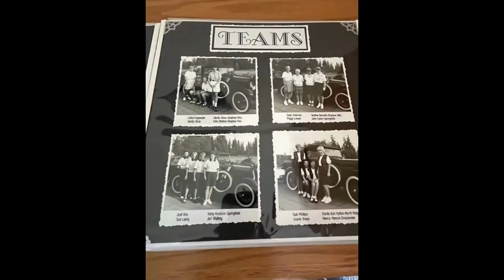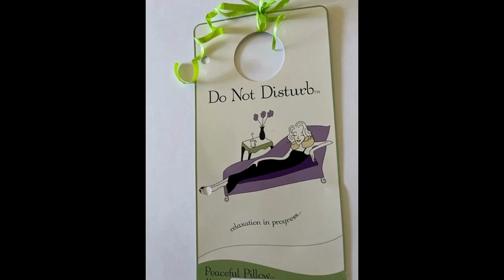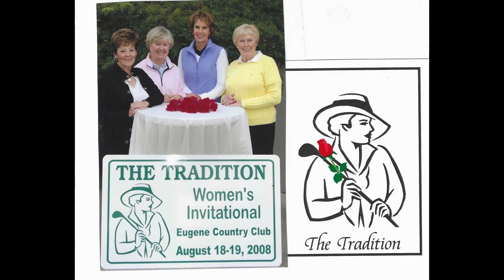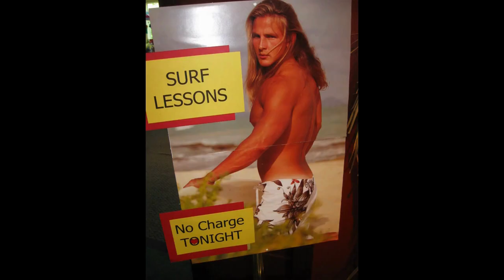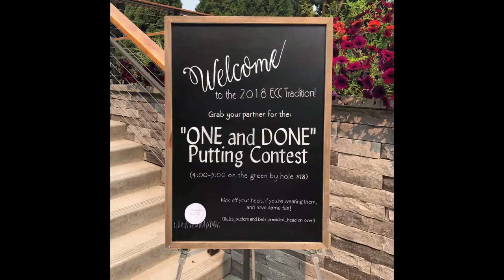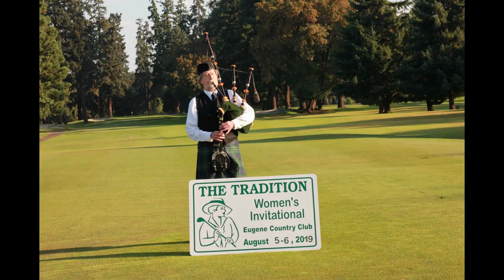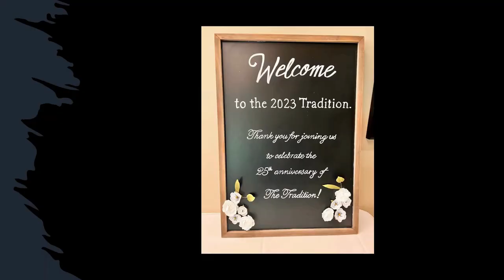Tradition 25th Anniversary Video